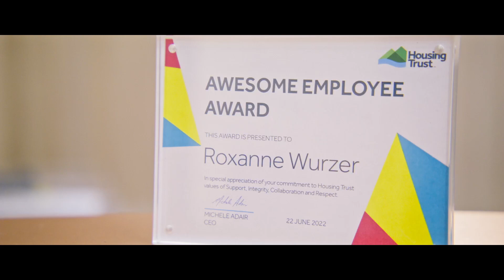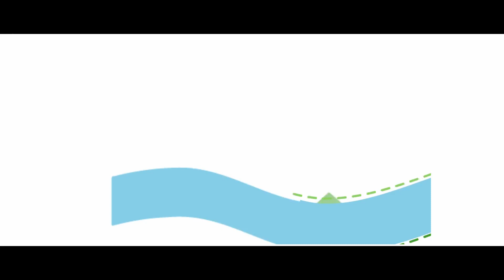Learning and growing with Housing Trust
Roxanne shares her story from Cadet to Property Services Officer with Housing Trust.